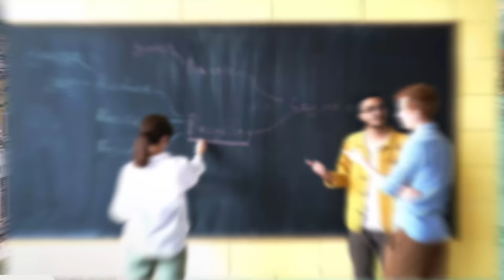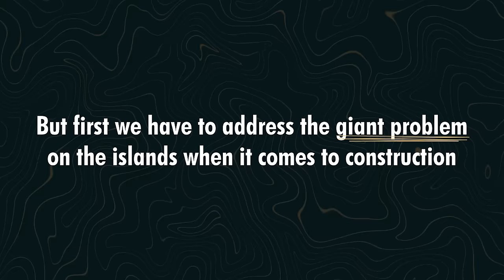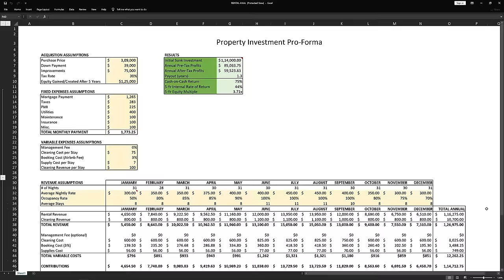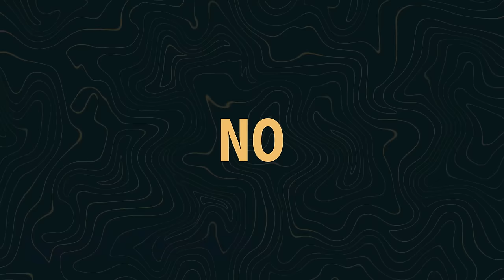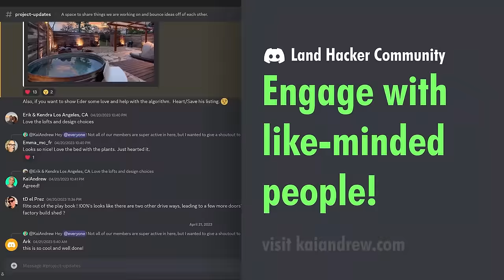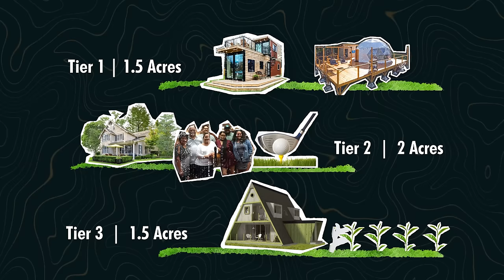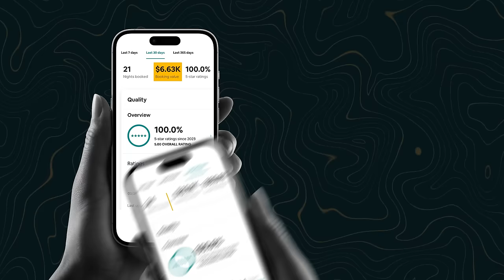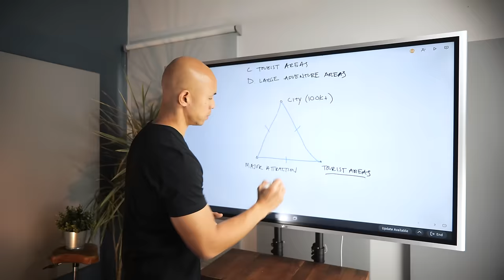How I Turned 5 Acres in Hawaii into a $1.6M Cash Cow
Schedule a talk with me and my team on how to help you find, underwrite and execute your project

There are creative ways to use your existing land to not only pay for itself, but to also pay for your European vacations every year (maybe even twice).  Our Land Hacker members, Kapena and Shan, has made over $10,000 in two months of building a dome home on their property.  This pays for their 5 acres in Hawaii and more.

WORK WITH ME:
 👉🏼 Schedule a free call with me and my team:

🏠 Start your Airbnb - Get feedback from me and $75 🏠

Credit:
Editor - Ayush Rai